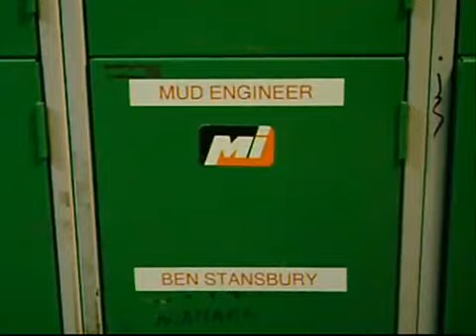A look at Life on an offshore Oil Rig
A look at work on an offshore oil rig in Azerbaijan.